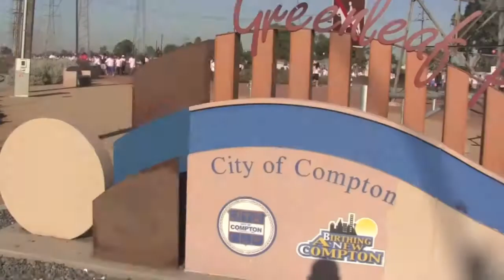2nd annual compton walk for a cure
Michael Reel of Reel Urban News reported for The Compton Tribune at the 2nd Annual Compton Walk for a Cure on Saturday October 19th 2013.